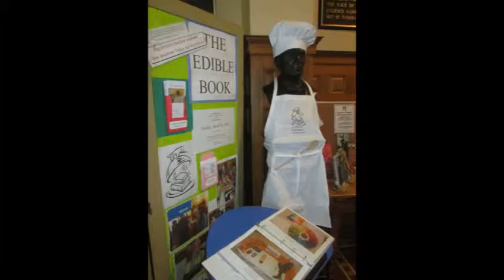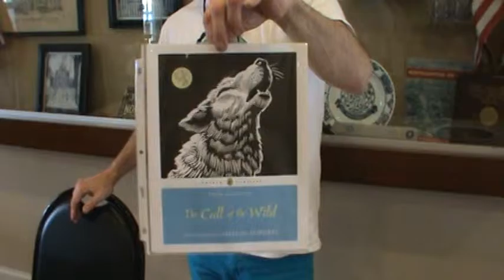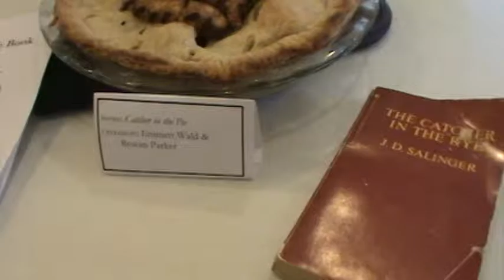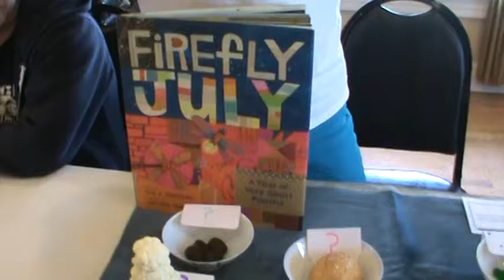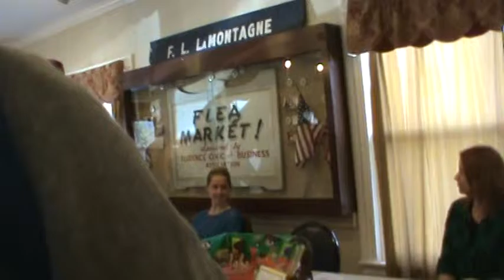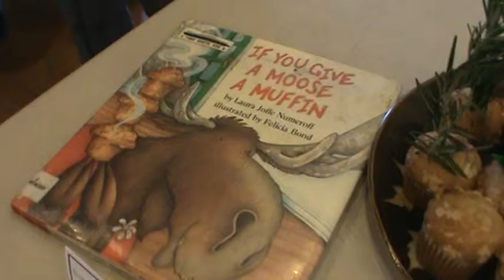Edible Book Festival 2016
Annual Edible Book Festival to benefit Forbes Library